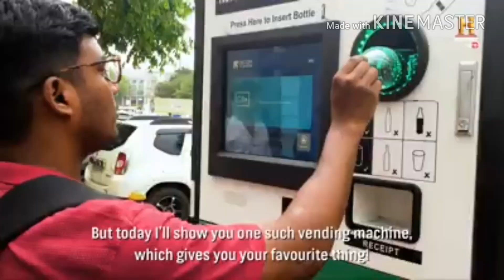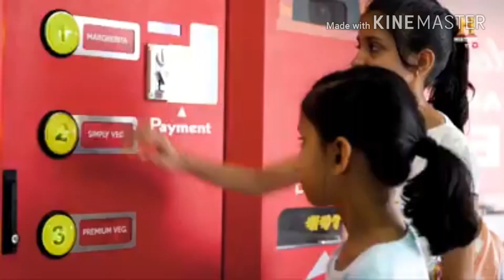India's First Pizza Vending Machine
Pizza machine in kandivali mumbai india serves you right out of pizza vending machine..